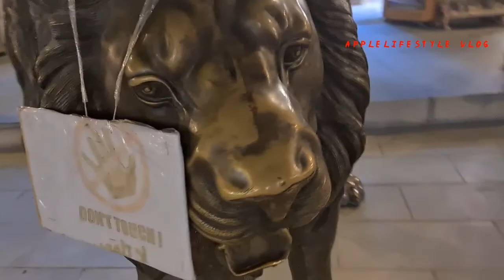Souq waqif Doha Qatar| Just relaxing day, to feel the cold outside